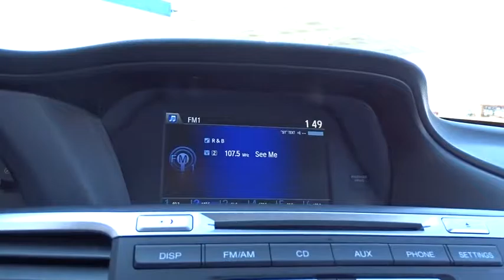2014 Honda Accord Sedan Chicago, Elmhurst, Naperville, Oak Park, Schaumburg, IL P3407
2014 Honda Accord Sedan
2014 Honda Accord Sedan EX - Stock#: P3407 - VIN#: 1HGCR2F70EA144590

CARFAX ONE OWNER!! And local trade in. It's time for Honda on Grand! You NEED to see this car! There are used cars, and then there are cars like this well-taken care of 2014 Honda Accord. This luxury vehicle has it all, from a posh interior to a wealth of fantastic amenities. If you want a creampuff with style, this is it. Honda Certified Pre-Owned means you not only get the reassurance of a 12mo/12,000 mile limited warranty, but also up to a 7yr/100k mile powertrain warranty, a 182-point inspection/reconditioning. Wins Car and Driver Magazine's 2014 '10Best Cars' Award. Well-appointed ride.